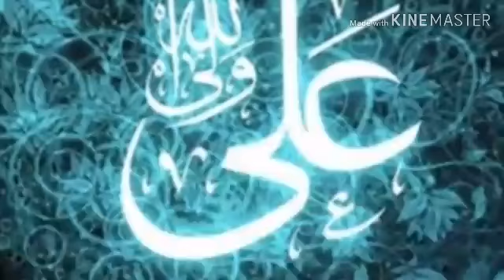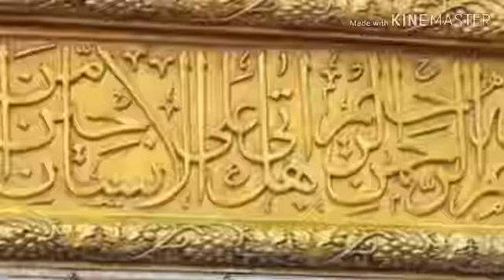Asi nokar ghazi peer day ahan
asi nokar ghazi peer day ahan sauna satay he kheeran nay#shrinformation